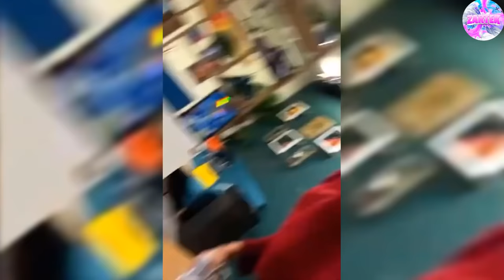Michou et Elsa s'embrasse mais.. (Inoxtag Arrive!)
Inspiré par Gotaga, Michou, Inoxtag, NexTaz, Jeanfils, Nanass 2.0, Swan et Neo, Redkill, & Furious Jumper

Michou Embrasse Elsa Alors Qu’ils Étaient en LIVE! (Inoxtag est jaloux!)
Michou et Elsa s'embrasse en live.. (Inoxtag est jaloux)
Inoxtag retrouve la sirène chez lui... (seulement pour les adultes)
Elsa à tromper Michou pour Inoxtag… (Michou n’en reviens pas)
MICHOU ET ELSA OFFICIALISENT LEUR COUPLE !
EST-CE QUE MICHOU ET ELSA SONT EN COUPLE ?
J’AI PARTICIPÉ À LA FINALE DE DANSE AVEC LES STARS ! (mon histoire avec Elsa …)
QUI ME CONNAÎT LE MIEUX ENTRE ELSA ET INOXTAG !? (Inox veut m'aider à pécho mdrrrrr)